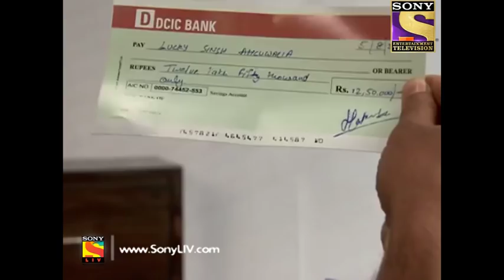Parvarrish Season 1 - Ep 177 - Proved Responsible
Episode 177:
Rocky makes a big mistake. Lucky fumes in anger. Ginny tries to make Rocky understand, but Rocky is adamant and insists on helping Lucky. He sets out to help his father recover the loss and prove that he is a responsible son.

About Parvarrish - Season 1:
Parvarrish primarily revolves around two families who are relatives: the Ahluwalias and the Ahujas. It focuses on the troubles they go through in bringing up their children and the lessons they learn from these experiences.